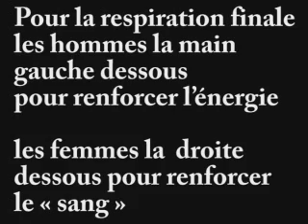Gymnastique médicale chinoise : Qi gong digestif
Qi gong digestif, digestion, estomac, rate-pancréas, élément terre de la théorie énergétique chinoise, acupuncture par le mouvement, chi kong, gymnastique médicale chinoise traditionnelle.

Cet enchainement ne peut être correctement effectué qu'après un entrainement sous la direction d'une personne qualifiée

Remerciement à Maître TAN WEN BIN et à Maître KE WEN qui m'ont enseigné cette technique